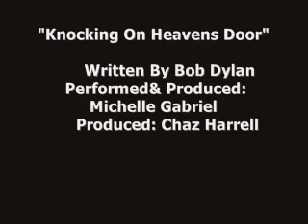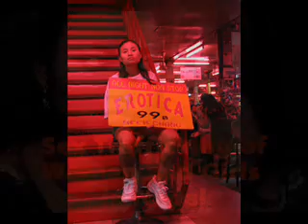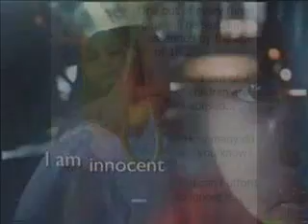Michelle Gabriel Knocking on Heaven's Door(Cover Sex Trade)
Women and children all over the world is knocking on Heavens Door crying to be rescued, from the life of a sex slave. Watch this video and help save a life!